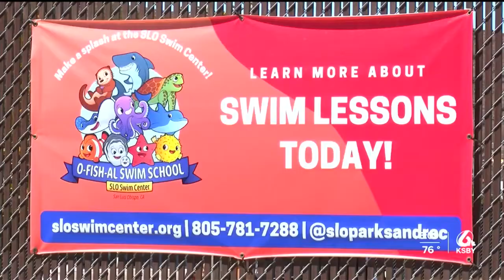SLO Swim Center reopens after closure for repairs